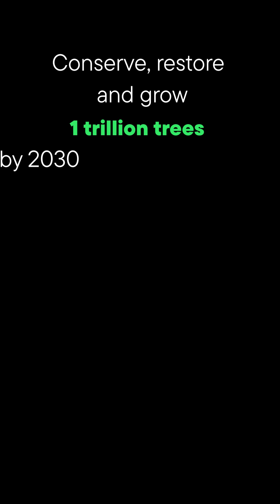Protéger nos forêts en Europe - une initiative de Salesforce, Reforest’Action et 1t.org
Consciente de la nécessité de s’engager concrètement pour la biodiversité, Salesforce s’associe à Reforest’Action et 1t.org pour soutenir un projet de restauration et de conservation de la forêt, dans le département de la Marne. Julie Ravillon, Directrice Développement Durable chez Salesforce revient en détails sur le projet visant à planter 27 000 arbres sur plus de 12 hectares de forêt, afin de créer un écosystème forestier prospère, résilient et multifonctionnel.